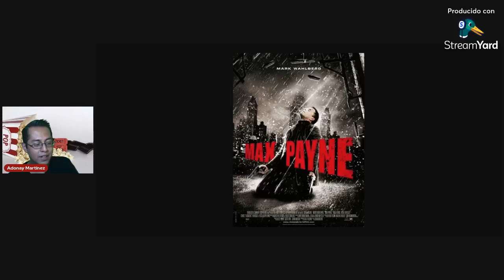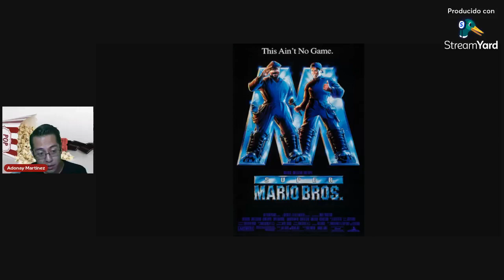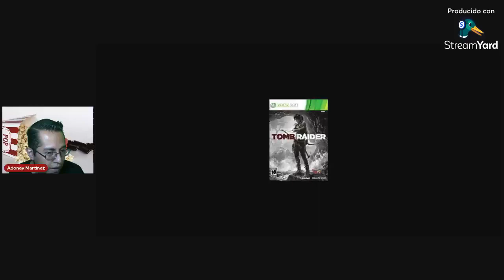Tu Frecuencia - Cine y Videojuegos - Elige o Muere 2022 / Max Payne 2001-2008 / Mario Bros 1993-2023